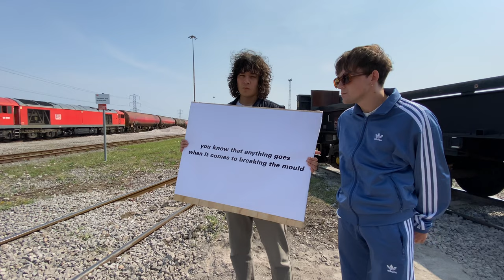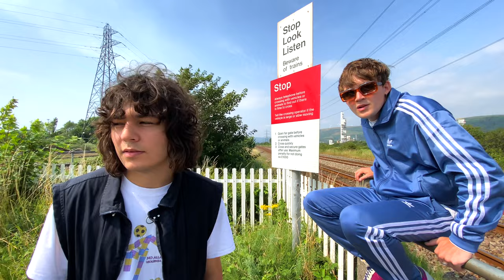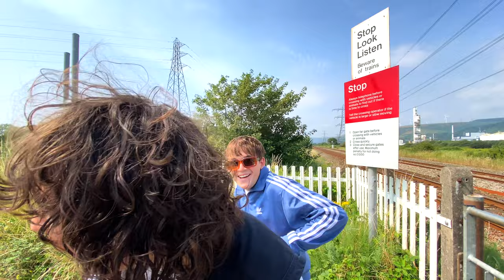Pastel - Run Rabbit Run (OFFICIAL VIDEO)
Pastel will tour the UK in January 2022, playing the following venues:

King Tuts - Glasgow // Wednesday 12th January 2022
Rescue Rooms - Nottingham // Thursday 13th January 2022
Academy 2 - Manchester // Friday 14th January 2022
Islington Assembly Hall - London // Saturday 15th January 2022

Track taken from the debut Pastel EP - "Deeper Than Holy" which is out now via Spirit Of Spike Island recordings.

Music written & performed by Pastel
Produced by J. Fender (@affleckspalace)
Co-produced & mixed by James Kenosha (@JamesKenosha)
Mastered by John Davis @ Metropolis Mastering, London (@johnkeithdavis1)
Video concept, filming and edit by J.Fender (@affleckspalace)
Record label: Spirit Of Spike Island recordings (@spiritofspikeisland)